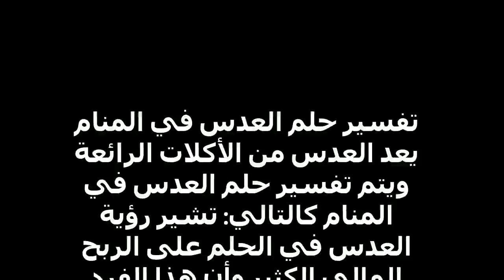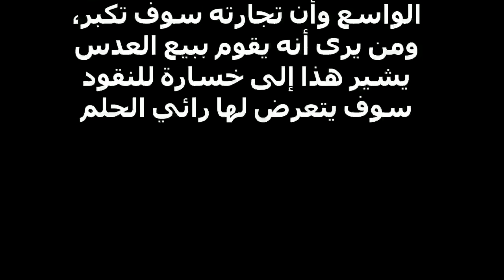تفسير حلم العدس في المنام